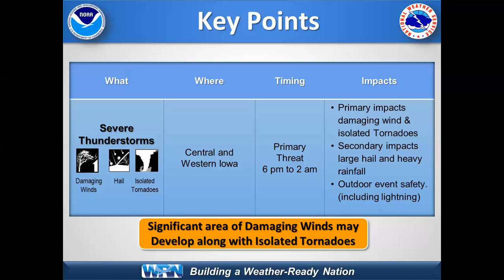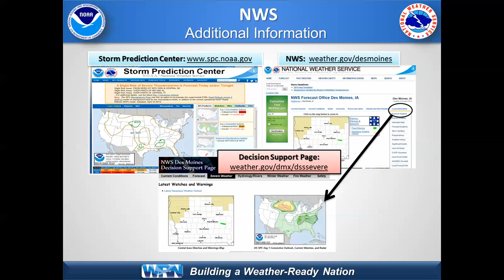NWS Des Moines Briefing for May 16, 2017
NWS Des Moines Briefing for potential for severe weather tonight and Wednesday (May 16, 2017)